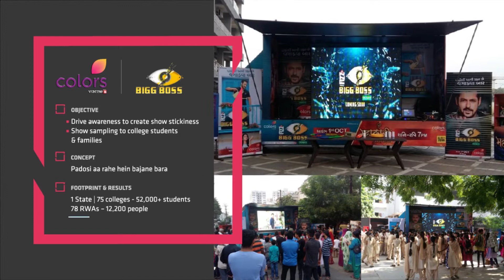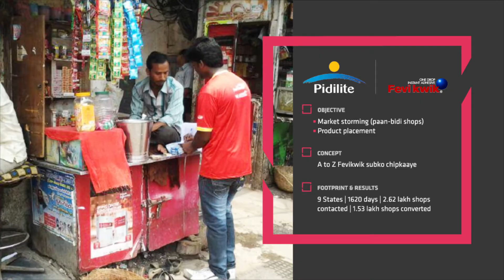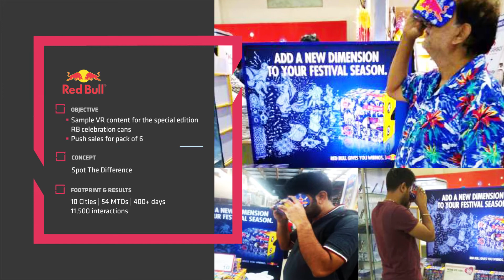The Bucketlist - Activation Deck